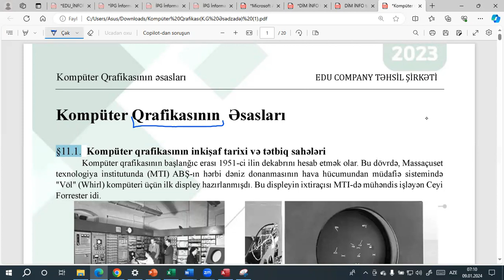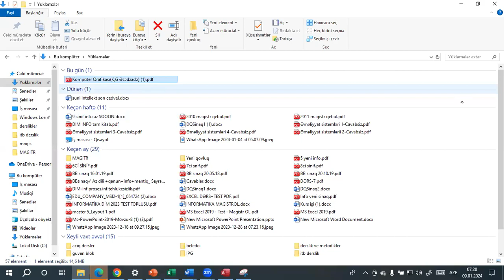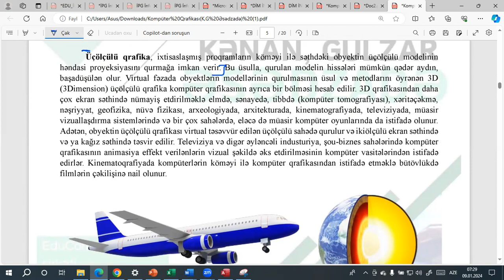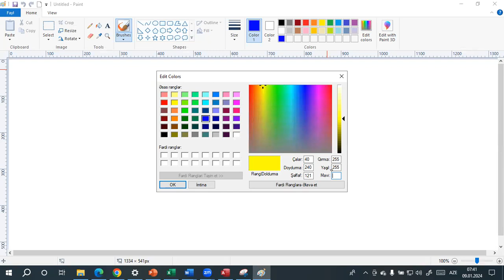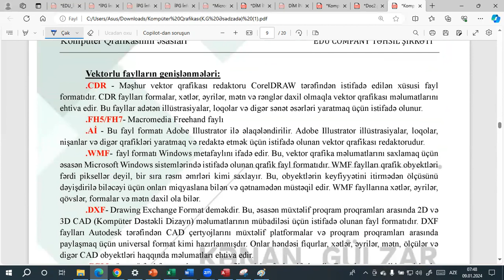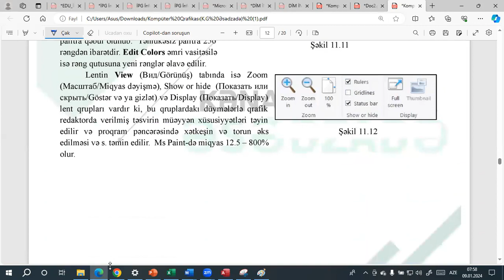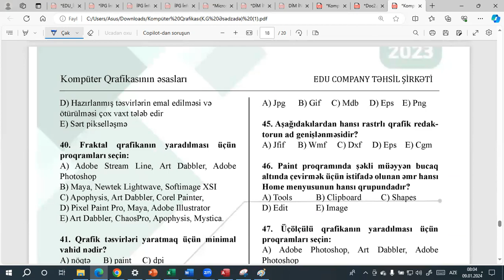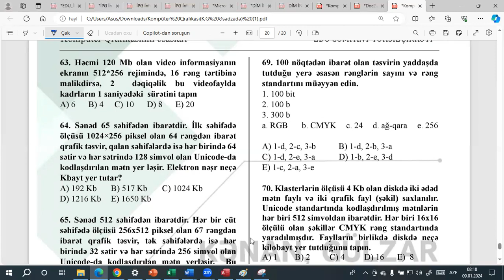Kompüter qrafikası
Çiçək Məmmədova